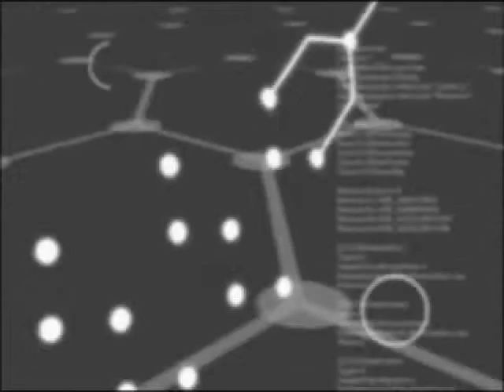黄龍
Upload test...